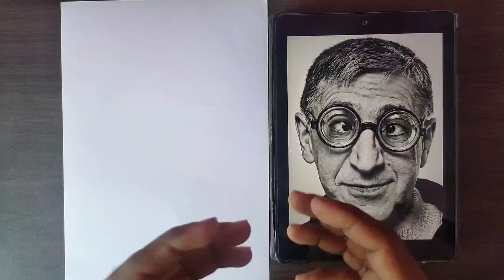Hyperrealistic Old Man Drawing Work in progress 😍✏️✍️ Part -1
Please share ur Valuable thoughts in the Comment Box

Paper - Brustro Paper 200 gsm

MATERIALS USED
Pencil - Brustro Pencil HB,2B Artline Pencil 10B, Tombow mono Eraser & Cotton

Follow @vinod_shinde_arts for more

Music in this video
Listen ad-free with YouTube Premium
Song
Nocturne
Artist
Asher Fulero
Album
Nocturne